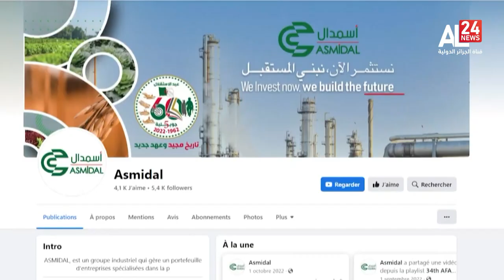الجزائر | أسميدال: التحكيم الدولية ترفض طلبات مجمع فيلار مير الإسباني